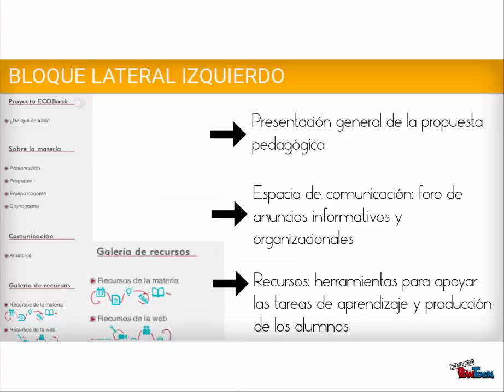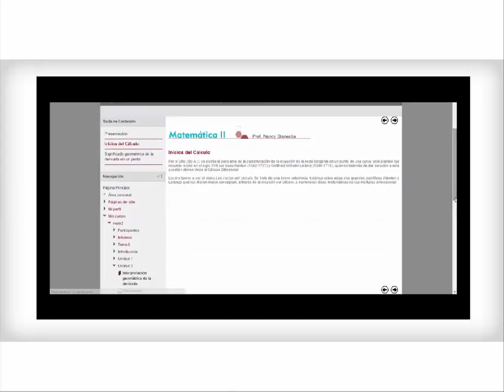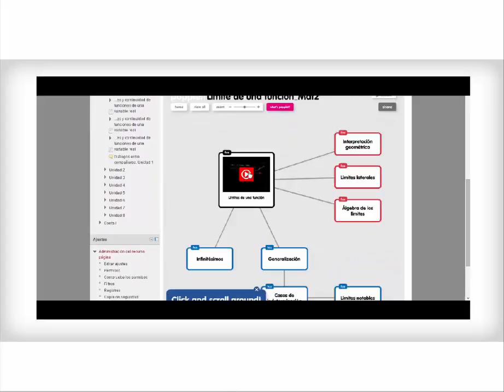Presentación Aula Matemática II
Programa ECOBOOK de la Facultad de Ciencias Económicas UNC